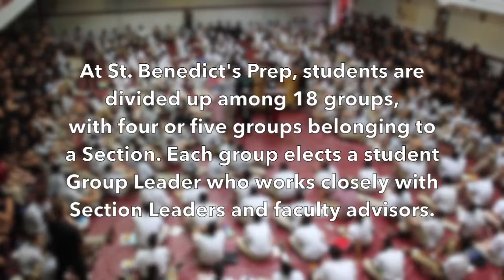Student Leadership @ SBP